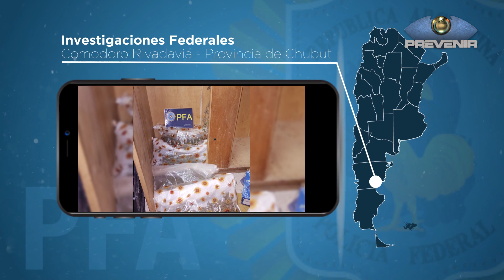PREVENIR │ OPERATIVO ANTIDROGAS PUERTO MADRYN